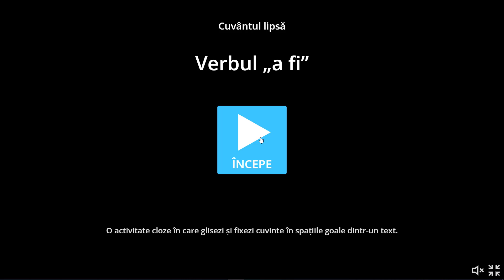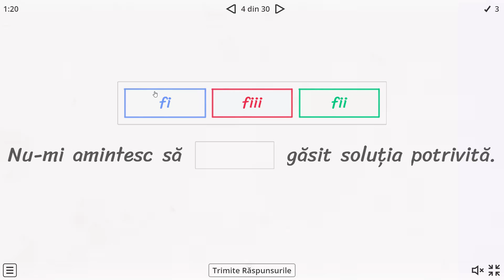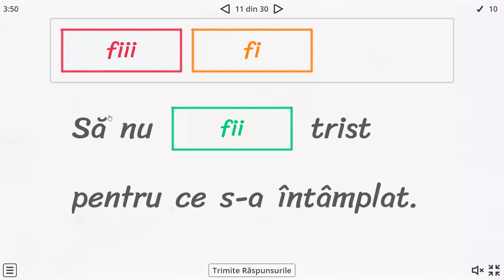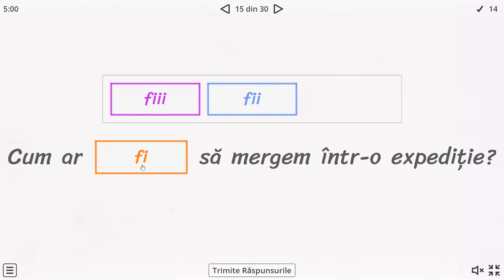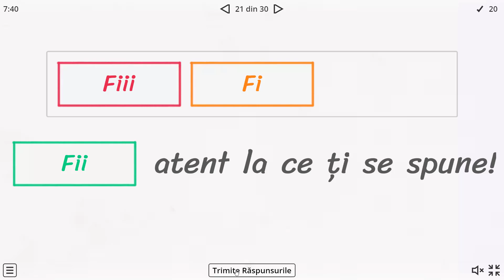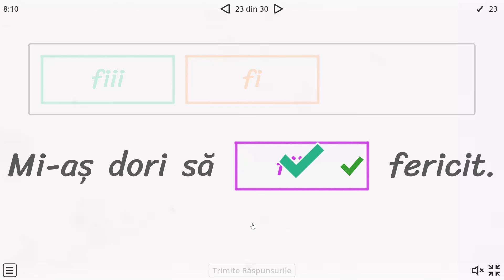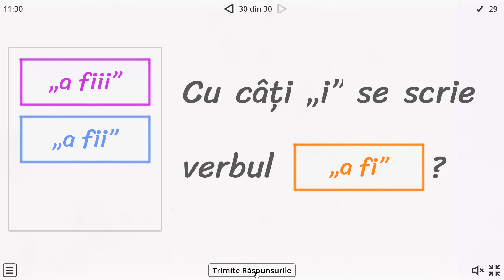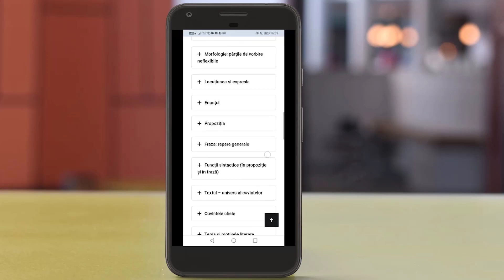Capcanele verbului „a fi”: cu câți „i” vom scrie? (exercițiul 8 - Evaluarea Națională)